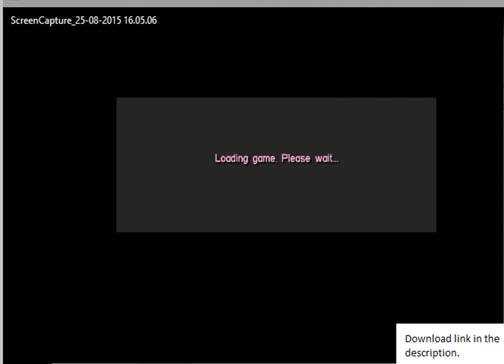GTA VC 100% GAME SAVE (DOWNLOAD)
SONG NAME :B.o.B. ft. Eminem and Hayley Williams- Airplanes